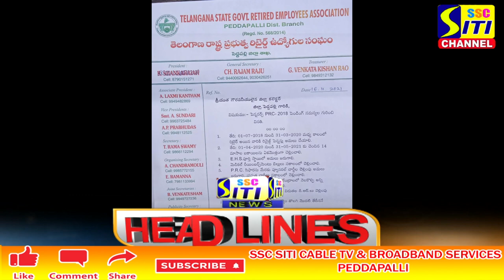SITI CHANNEL HEADLINES PEDDAPALLI 16-11-2021